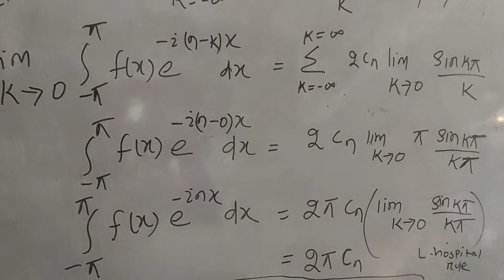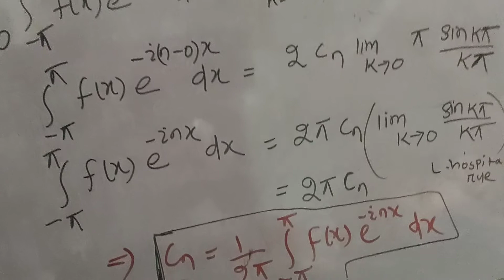Fourier series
Evaluation of complex coefficient